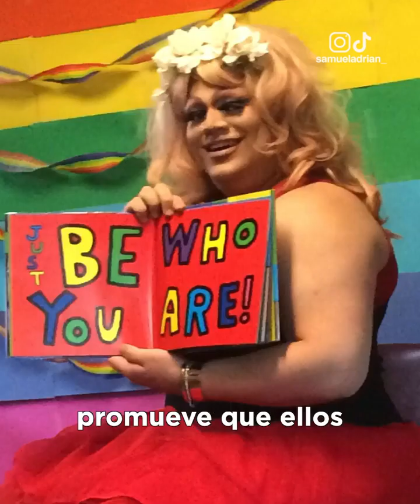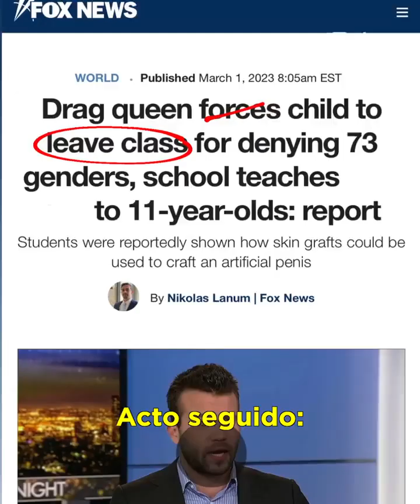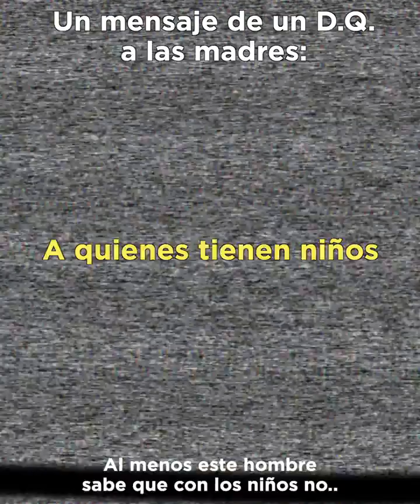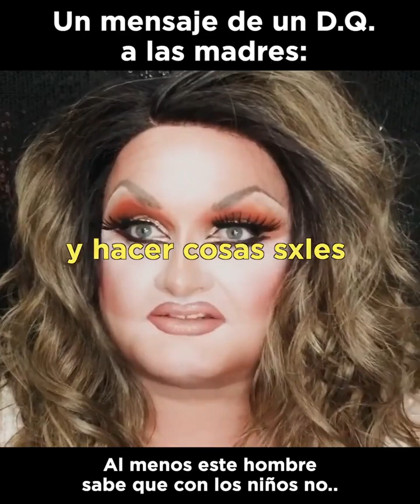La historia detrás del movimiento DQ que intenta adoctrinar niños en la escuela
Cómo pasaron de los antros h0m0s3xul3s a leerle cuentos a tus niños?
Uno de sus principales financistas, Bret Blomme,  fue condenado a la cárcel por posesión de material ped0fil0.